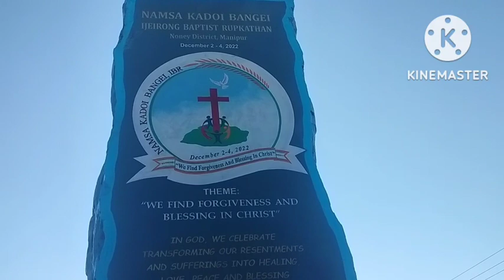Day-3 Namsa kadoi Bangei Get-together, Blessings celebration.